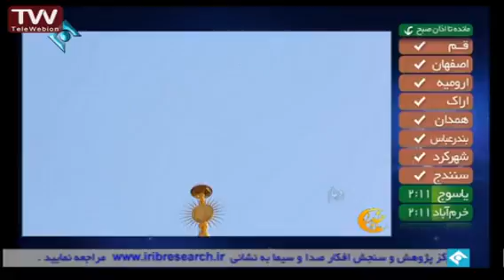دعاء روز(یوم) 14 رمضان+متن و ترجمه با صدایی بسیار دلنشین Doa day14 ramadan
دعاء الیوم الرابع العشر من رمضان مع النص بصوت جمیل
دعای روز چهاردهم ماه مبارک رمضان با متن و ترجمه فارسی
Doa day 14 of Ramadan with text